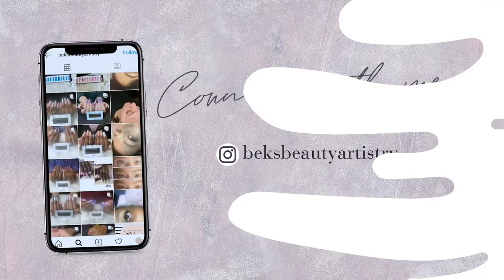✨Witchy Halloween Nails 🔮🌙| Apres Gel X Nail Tutorial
Instagram: @ BeksBeautyArtistry Instagram.com/beksbeautyartistry
Inspo : @notpolish_nails
🤍🤍 DISCOUNTS CODES 🤍🤍
🤍Specific products used in this video🤍

✨Sanding Band

✨Needle Drill Bit (For Natural Nail)

✨Young Nails Protein Bond

✨Extend Gel

✨100 lolGrit Nail Files

✨Lint Free Wipe

✨Nude Base Color

✨Clean Up & Gel Brushes

✨Gel Top Coat

✨Detailing Brushes

✨Hand Rest

✨Hard Gel

🤍🤍 MUSIC 🤍🤍
Intro & Outro - Jazz Addicts